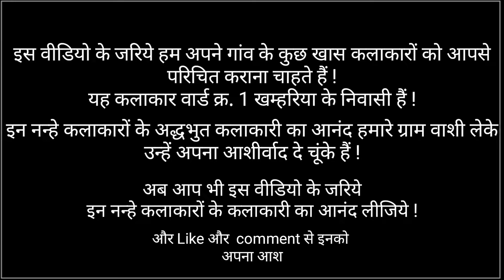Khamhariya Dharohar Cg Program Jhanki (झांकी) || Chhattisgadi Program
:: Hamare dwara upload kiye gaye sabhi video Full HD Hai !
:: Full HD me video ko dekhne ke liye apni video quality Auto ya 720p / 1080p me set kar le …. !

: : //  Video Details // : :
Video Name - Khamhariya Dharohar Cg Program Jhanki
Singer & Actor - Chhotu Yadav & Friend's
Location -  Khamhariya
Video Record - Mukul Nishad
Video Editor - Mukul Nishad

Facebook : Aagar aap facebook user hai to aap hamare Facebook page ko like or join kar ke hamare new latest update video ki jankari le sakte hai !

Instagram : Aagar aap Instagram user hai to aap instagram ke jariye bhi hame contact kar sakte hai hai follow kar ke hamare latest update video ki jankari prapat kar sakte hai !

Cg Song :  Aagar aapko cg song pasandh hai or aap hamesa achhe achhe new cg song ya bahut purane cg song sunna chahte hai to hamare channel ko subscribe kare or aapne man pasandh ke cg song ke mp3 pane ke liye comment box par comment kare ya fir hamare diye gaye contacts ke jariye contact kare !

Dance : Aagar aap Dance karte hai Ya Fir Dance sikhna chahte hai Ya Fir Dance Sikh chuke hai or aapke paas dance ke liye group nahi hai to hamse contact kare !

Singing : Aagar aap bhi Singing sikhna chahte hai ya fir singing karte hai or aap apna singing video bana kar use publish karna chahte hai to hame contact kare !

 ::  Aagar aap bhi kisi Topic jaise VideoEditing, PhotoEditing, PhotoGraphy,  me kaam kar rahe hai or inse jude kisi karya ke liye help chahte hai to hamse contact kare ya fir inse jude video bana kar publish karna chahte hai to hame contact kare  ::

 ::  Ye video sound effects se bana hai isi prakar se apna photo laga kar video banana chahte hai ya youtube me apna name or photo dalwana chahte hai to hame contact kijiye  ::

MusicEditing, VideoEditing, PhotoEditing, PhotoGraphy, Dancing, Singing, ETC.

Thanks
|| By Chhatisgadi Program